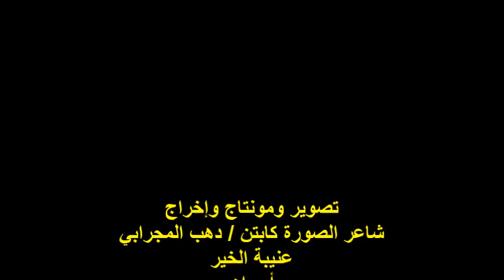حفل توقيع ديوان/إسألي ورد الجناين للشاعر/جمال زكي/الشاعر/أ/سيد بكر/دار الرضا/الاثنين25/12/2023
أمسيةٌ شعرية / حفل توقيع ديوان إسألي ورد الجناين
للشاعر الأستاذ / جمال زكي عينر
مدير المنصة الشاعر الأستاذ / شحاته علي أبو درب
مشاركة الشاعر الأستاذ / سيد أحمد بكر
المكان : دار الرضا للطبع والنشر والتوزيع
شارع الصادق عليش رقم 8/عين شمس الشرقية